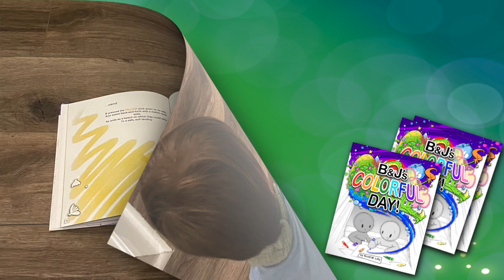B & J's COLORFUL DAY - BOOK TRAILER (Updated!)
B & J’s COLORFUL DAY is a story about 2 bored little children who are forced to stay in a dull, gray room on a wet, gray day. With nothing but a box of crayons and a stack of paper, they escape into a compounding color-filled world of imagination - building it as they go, learning to draw, and discovering the power of their own creativity.

 Written and illustrated by yours truly, B & J’s Colorful Day  is a love letter to the magic of imagination, and the importance of the Arts in the shaping of young minds.  A how-to-draw guide enveloped within a fantasy adventure for small children, this rhyming picture book presents an experience that is both entertaining & inspiring - a little bit Dr. Seuss, with just a touch of Bob Ross.

 Through their journey, B & J receive tools and guidelines with which they learn to express themselves, and shape their world as they choose.  It is my hope this book becomes yet another tool for children in this world to do the same.

The 1st edition of B & J’s COLORFUL DAY is now available in hardcover at @

Stay Creative!